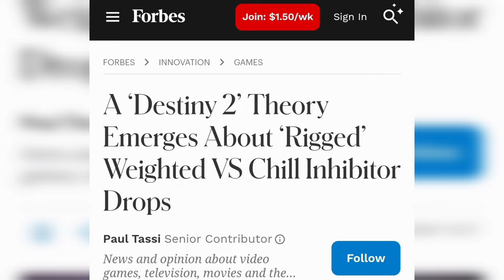BEST Way to get the God Roll for VS Chill Inhibitor!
*UPDATE*Alright fine, Bungie admitted they had a perk weighting issue, so my advice in the video isn't as accurate as I thought. Or is it??

This is BY FAR the best way to get the God roll for Vs Chill Inhibitor. A lot of people are saying this roll doesn't drop, well here's how I got it!